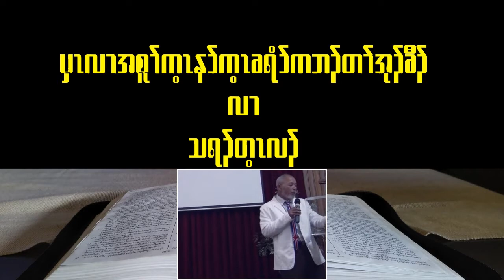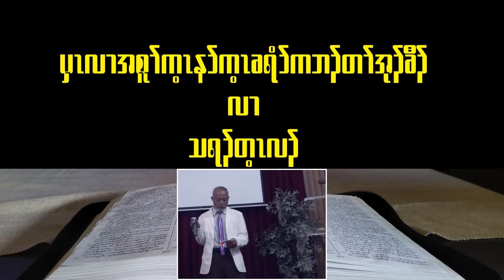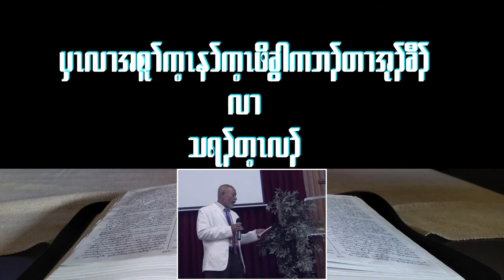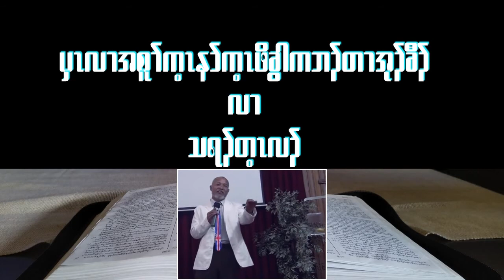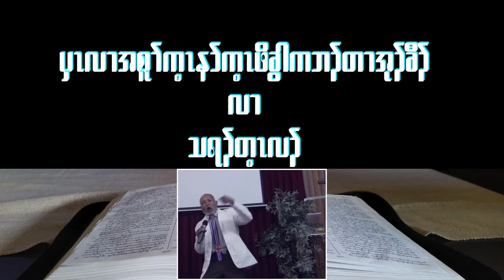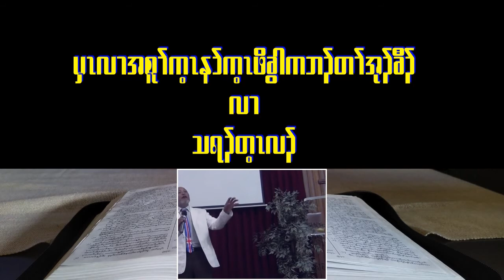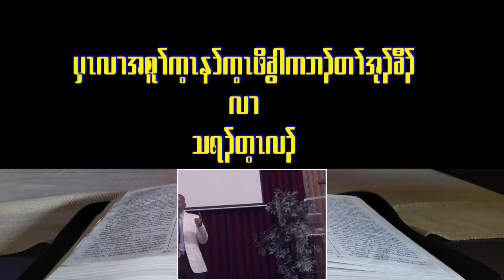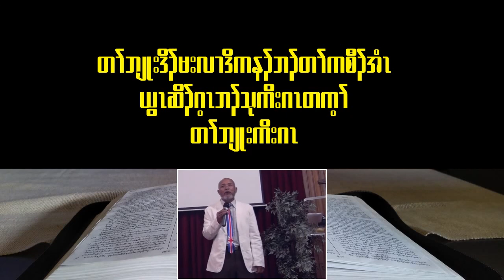Alpha and Omega by Thara Tin Hla